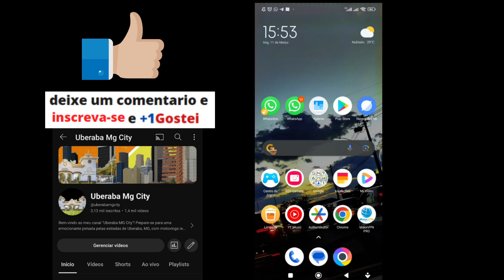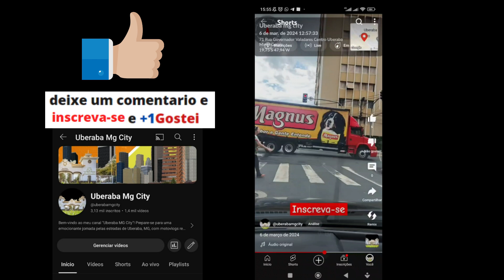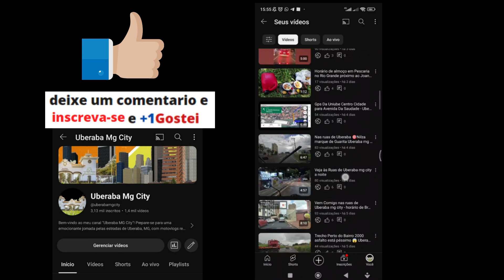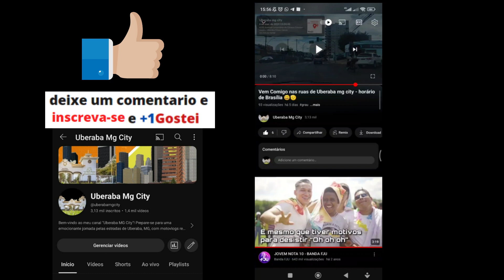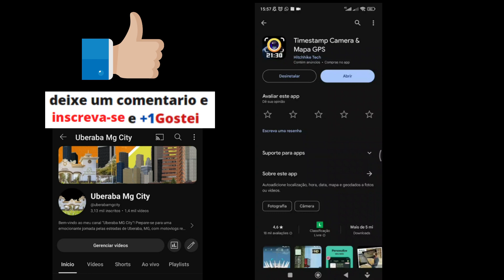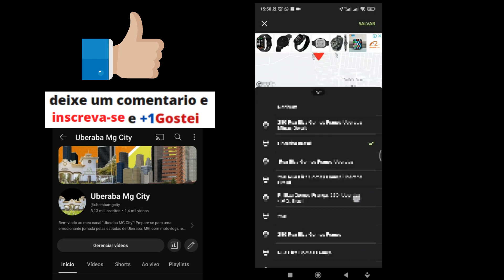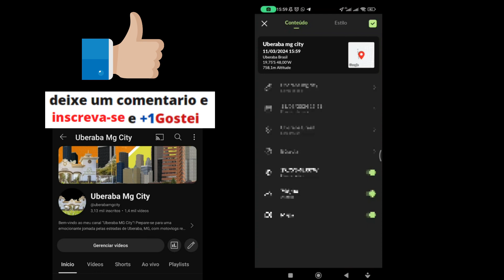Como Grava Vídeo Com Nome de Rua - Bairro - Cidade - E localização Atual onde passa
Você tem moto ou carro e quer ganhar mais de 200 reais ao dia crie sua conta nos App inDrive ganhe dinheiro rodando

. Bem-vindo ao meu canal "Uberaba MG City"! Prepare-se para uma emocionante jornada pelas estradas de Uberaba, MG, com motovlogs repletos de aventura e vistas deslumbrantes, capturados com a incrível qualidade da GoPro. Além disso, vamos decolar com nossos drones para dar a você uma perspectiva única da nossa cidade e suas paisagens incríveis.

Neste episódio, embarque comigo em uma viagem épica pela cidade, explorando as ruas movimentadas e descobrindo os segredos escondidos de Uberaba. Você vai se sentir como se estivesse na garupa da minha moto enquanto compartilho momentos emocionantes e experiências autênticas.

Motovlog
GoPro
Drone
Uberaba MG
Aventuras de Moto
Vídeos de Viagem
Turismo em Uberaba
Paisagens Urbanas
Brasil Central
Experiências em Uberaba
Câmera de Ação